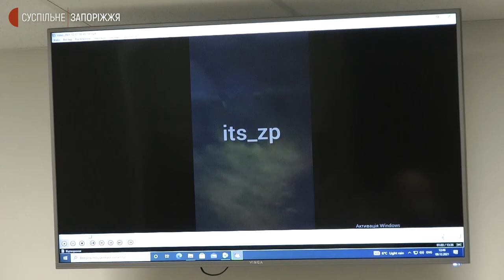Суд у Запоріжжі обрав запобіжний захід п'ятій фігурантці в побитті школярок | Новини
Запобіжний захід обрали ще двом підозрюваним у побиті  трьох школярок у Запоріжжі. Нічний домашній арешт на два місяці, з 17-ї до 7 години, визначив Шевченківський районний суд Кірі Земляній та Ксенії Кандибі. Підлітки навчаються у ліцеях "Перспектива" та "Вибір" відповідно. Із зали засідання – репортаж Дар’ї Пасічник.